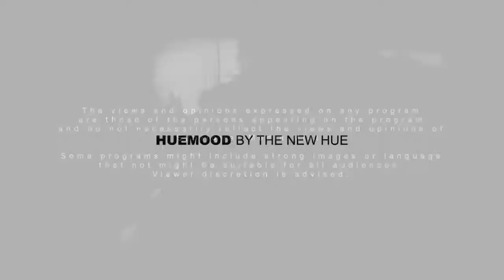20-0104 | Huemood by The New Hue | Habromania by Dara Carmina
Join the discussions in the comments live.